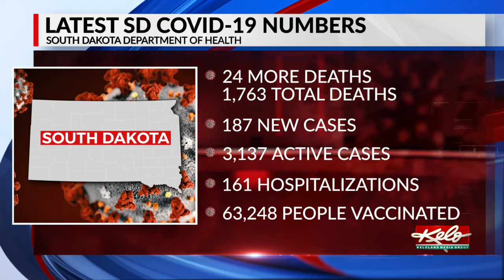COVID-19 in South Dakota: 24 new deaths reported; 187 new total cases; Active cases at 3,137